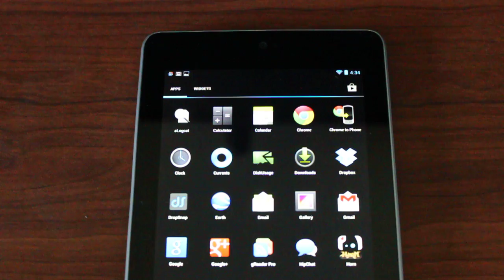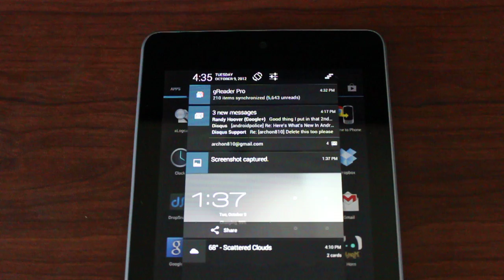New feature in Android 4.1.2: One-finger expandable/collapsible notifications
Before 4.1.2, you needed two fingers to collapse and expand notifications. Not anymore!